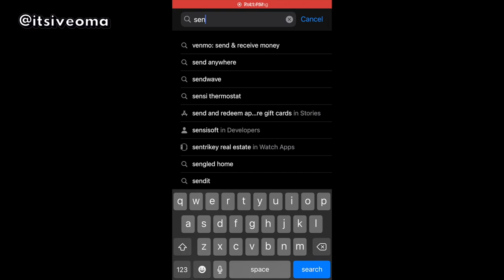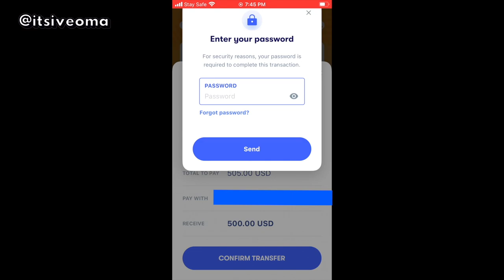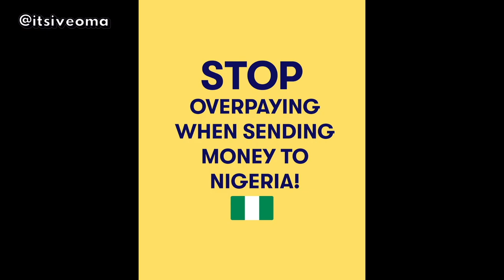CHANGING DOLLARS TO NAIRA WITH ALAJHIS AT IKOTA COMPLEX IN AJAH | THANK YOU CBN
This video is about changing dollars to naira with Alajhis at Ikota Complex in Ajah (Thank you CBN!).

I changed dollars to naira with the black market rate of 480 for every USD. I changed $500 so I received 240,000 naira.

Sendwave offers a 1% transaction fee from the U.S. and 0% transaction fees and a "great exchange rate" from Europe's sending countries: U.K., Italy, Spain, and Ireland.  When you send remittances through Sendwave, you can pick the money at ANY Zenith, Fidelity, or Access Bank branch! Recipients don't need an account with either bank – just their *BVN, a form of I.D. like their passport or driver's license*, and their phone with the 2 Sendwave codes!

CBN IS TRYING TO RUIN MY LIFE BUT SENDWAVE MAKES IT EASY TO SEND MONEY FROM US TO NIGERIA

FTC: I am NOT getting paid to make this video. You don't have to use my link, but if you do, it will help my channel!

It’s Iveoma does not endorse or recommend individuals, products, or services that may be discussed on this platform. It’s Iveoma expressly disclaims all liability for claims or damages that may result from reliance on the content. It’s Iveoma accepts no responsibility for the opinions and information posted on this platform. In no event shall It’s Iveoma be liable to you or anyone else for any decision made or taken by you in reliance on information on this site.